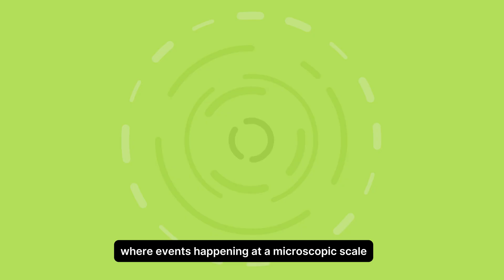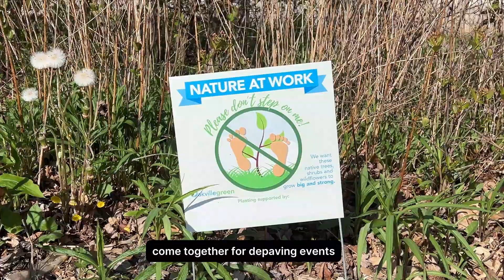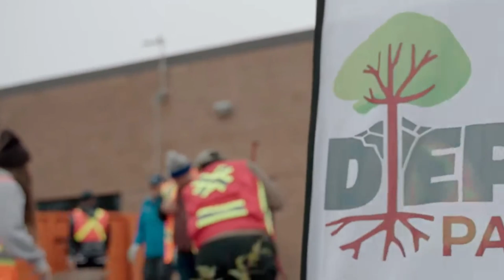I Explored Small and Large Environmental Conservation Projects - Here's How They Compare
Small vs Large Environmental Conservation Projects
Conservation happens at multiple scales but it all contributes to climate change mitigation, habitat creation, improving biodiversity, carbon sequestration, and other environmental benefits. In this video, we explore two conservation projects at a small scale and a larger scale.